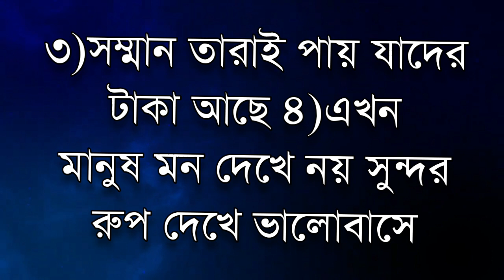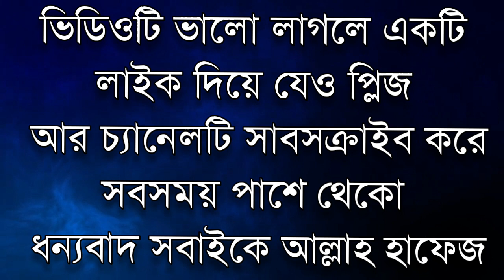চিরন্তন সত্য কথা | Heart Touching Speech In Bengali | Niti Kotha | Best Motivational Quotes Bangla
চিরন্তন সত্য কথা | Heart Touching Speech In Bengali | Niti Kotha | Best Motivational Quotes Bangla by Sinthia Sabrin Simi

হৃদয় ছোঁয়া কিছু বাস্তব কথা যে কথাগুলো আপনার বাস্তব জীবনের সাথে মিলে যাবে এবং কথাগুলো শুনলে আপনার হৃদয় ছুঁয়ে যাবে তাই অবশ্যই কথাগুলো মন দিয়ে শুনবেন..!!

Motivational Speech New video
heart touching love story sad love story bhalobashar kichu koster kotha
ভালোবাসা নিয়ে কিছু কষ্টের কথা
love quotes Bengali power motivation
how to success how to change your life
Bangla Bani koster kotha
bhalobashar golpo
inspirational quotes
Bengali emotional quotes